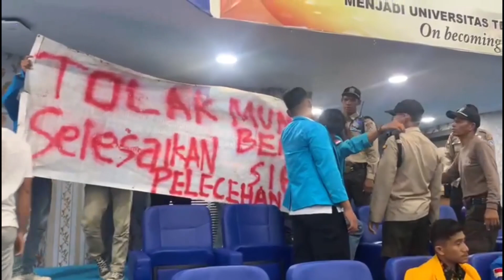MAHASISWA UMRAH TANJUNGPINANG NYARIS ADU JOTOS